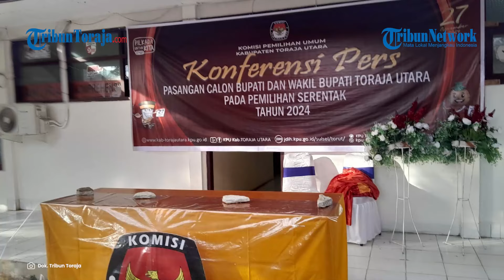KPU Toraja Utara Umumkan Laporan Awal Dana Kampanye Ombas-Marthen Rp 500 Juta, Dedy-Andrew Rp 1 Juta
TRIBUNTORAJA.COM, RANTEPAO - Komisi Pemilihan Umum (KPU) Toraja Utara secara resmi mengumumkan Laporan Awal Dana Kampanye (LADK) masing-masing Pasangan calon (Paslon) di Pilkada Toraja Utara tahun 2024.

Dalam website resmi KPU Toraja Utara terbaca bahwa pasangan Yohanis Bassang-Marthen Rante Tondok memasukkan dana awal kampanye sebesar Rp 500 juta.

Sedangkan pasangan Frederik Victor Palimbong-Andrew Branch Silambi sebesar Rp 1 juta.

Hal ini pun telah dibenarkan oleh Komisioner KPU Toraja Utara divisi Teknis, Semuel Rianto Tappi.

Ia mengatakan bahwa jumlah nominal LADK itu ialah hak masing-masing Paslon, namun minimal Rp 1 juta.

"Itukan dana awal, yang jelas KPU Toraja Utara berperan sebagai lembaga penyelenggara sesuai dengan aturan yang ada, jadi tidak ada campur tangan dari KPU," ucapnya via telepon, Sabtu (28/9/2024) siang.

Alumni IAKN Toraja ini menambahkan bahwa tentunya dana awal tersebut bersifat dinamis.

"Jadi dana itu kan yang tertera sekarang bisa saja berubah ke depan alias dinamis dan tidak ada masalah dengan hal tersebut," tuturnya.

Diketahui bahwa pasangan Ombas - Marthen didukung oleh 2 partai politik yaitu Golkar dan Perindo.

Sedangkan pasangan Bro Dedy-Andrew, didukung 10  partai yaitu Partai Gerindra, PDI Perjuangan, Nasdem, Demokrat, PAN, Gelora, Hanura, PKS, PSI, PKB.

Artikel ini telah tayang di Tribuntoraja.com dengan judul Dana Kampanye Ombas-Marthen Rp 500 Juta, Bro Dedy-Andrew Rp 1 Juta,

Penulis: Freedy Samuel Tuerah | Editor: Apriani Landa